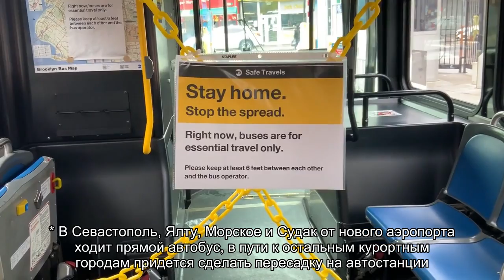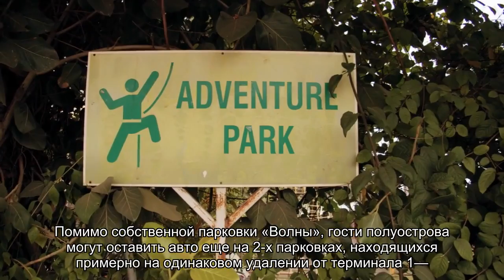Все об аэропорте Симферополя (SIP UKFF): онлайн табло с расписанием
Все о международном аэропорте Симферополь, Simferopol Airport (SIP UKFF): online расписание рейсов, официальный сайт, телефоны, адрес, карта, электронная регистрация, трансфер. Услуги гостиницы, парковки, такси, аренда авто, камеры хранения, кафе, бизнес зала. Перечень обслуживаемых авиакомпаний.